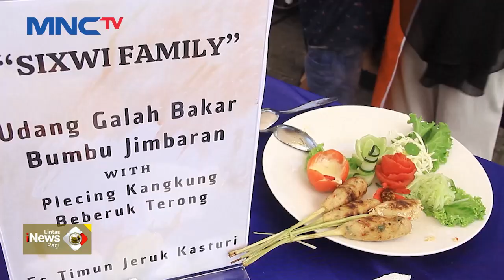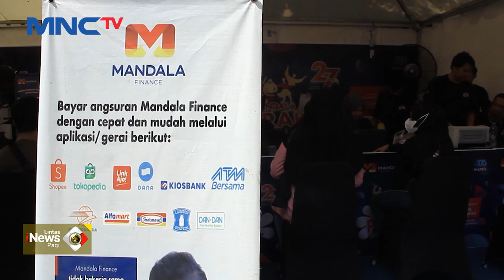Mandala Perhelatan Rakyat - LIP 05/08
Saksikan info berita terkini di:
Lintas iNews Pagi: Senin – Sabtu Pukul 04.20 WIB
Lintas iNews Siang: Senin – Jumat Pukul 11.30 WIB
Lintas iNews Malam: Senin – Sabtu 00.30 WIB
Lintas iNews: Setiap Hari 09.00 | 10.00 | 13.00 | 14.00 | 15.00